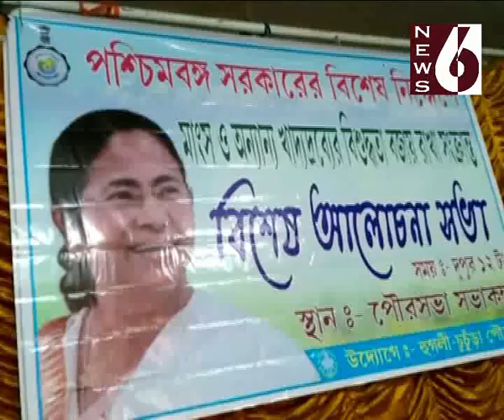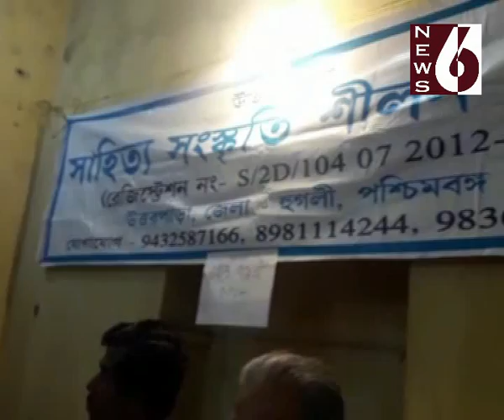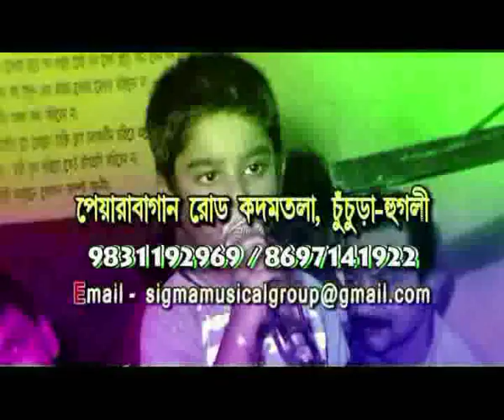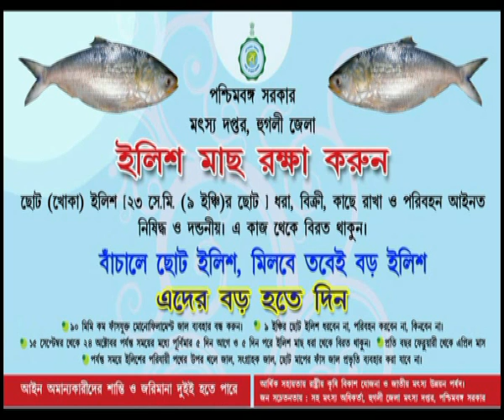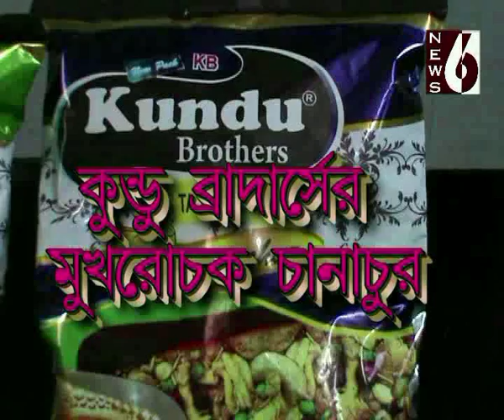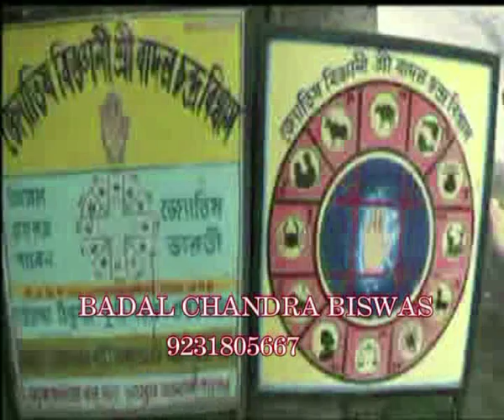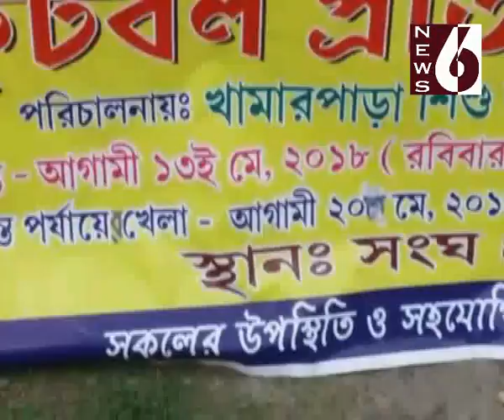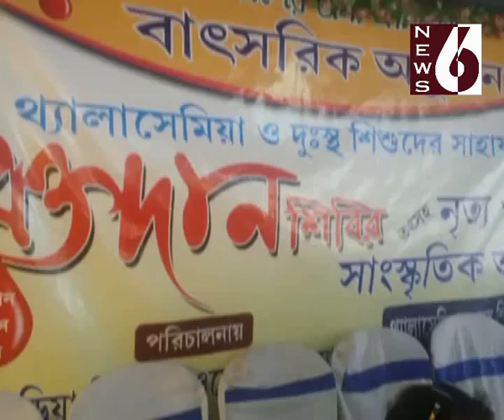HOOGHLY NEWS 6 21052018